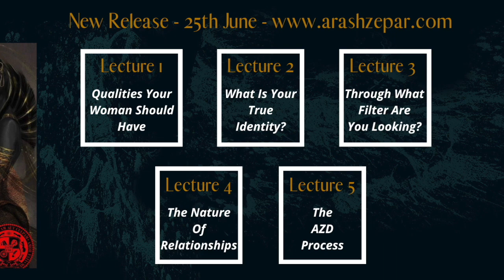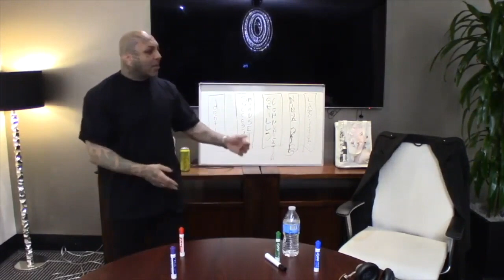How To Overcome Insecurities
Learn how to overcome insecurities *** Check out The Dragon's Lair, Arash's coaching program about communication & the mind with daily live calls

Arash Zepar Dibazar is the #1 coach on relationship advice and become that alpha male women obsess about. He will help you to crush your mental chains and bring out the strongest and most genuine version of yourself.

About this video:
No one is perfect. All of us have insecurities, whether it's about our weight or the way we look - and that includes you! But don't let those feelings hold back your potential or affect your self esteem and confidence. There are ways to overcome them so stop feeling sorry for yourself right now and start getting happy with who YOU really ARE inside AND OUT - this is a very important aspect when it comes to self love!!!

You might have been insecure or felt like a social outcast in the past, but don't let it hold you back or affect your self esteem. You are not alone and there is always room for improvement! If the thought of making new friends or going on an adventure makes insecurity come up again, you need to make the conscious effort to not let these feelings consume you. How? By knowing how to stop feeling insecure.

Before you take any step, you need to first understand your insecurities. What are they? Are you excessively worried about what other people think of us? Or, do we feel like our actions don't matter because the consequences could be devastating for both ourselves and those around them?

It might be fear of public speaking or being too fat for your body image - no one is perfect! But what if these fears were just signs that something else needs attention and you need to get out of your comfort zone? There's always room for self improvement and learning more, and you need to take that opportunity for personal development any chance you get.

I am sure you have felt the insecurity in your relationships or not knowing what people think about your appearance or how they will react when meeting with you. It can be terrifying and uncomfortable, but don't worry! There are ways to overcome these feelings and improve your confidence that may help change future interactions you have with other people and even give you true happiness.

One thing you should never forget is that insecurity is a common feeling. We all have moments where we're not sure about ourselves and can feel insecure, but for some people this becomes an issue that affects their self worth and won't go away easily or at least until they've given themselves permission to be happy with who they are underneath! How do you get through those times when everything feels like it's against your own personal rules?

The journey to personal development, a better self confidence and life, a life without insecurities, is not a bed of roses - it is filled with obstacles. But, the good thing is that it's not impossible, and you don't have to get stuck - you need a growth mindset to overcome this! Recognize what needs changing in order for the desired outcome - think about where there might be room or opportunity within these areas. Also, you need to identify how those changes can happen - could simply be by practicing. The important thing is that you take that first step to overcoming insecurities.

To learn more on how to overcome your insecurities and ooze confidence, check out Arash Zepar Dibazar's latest video blog.